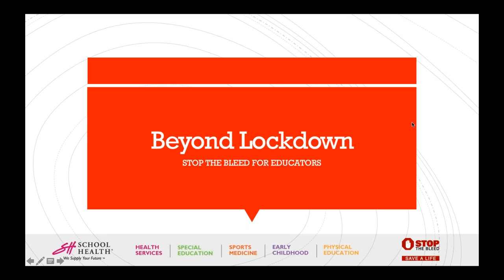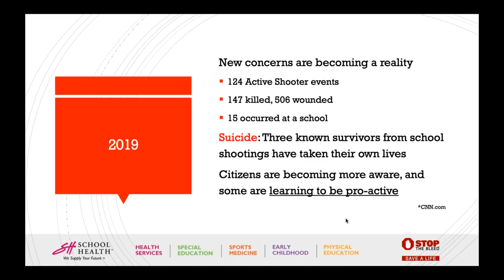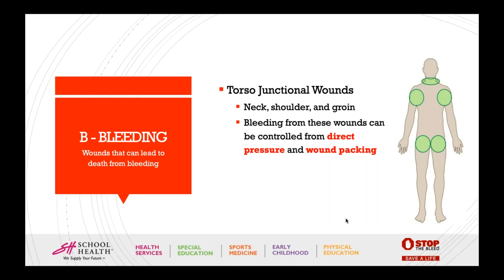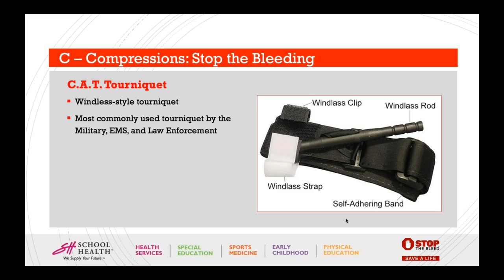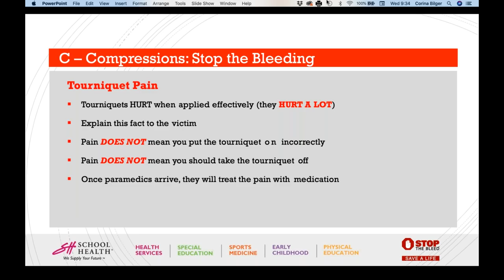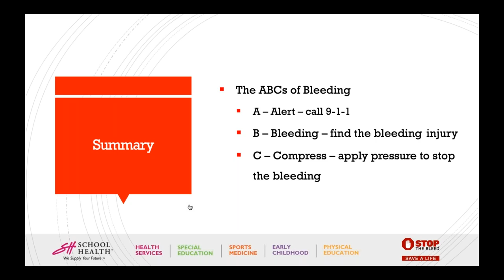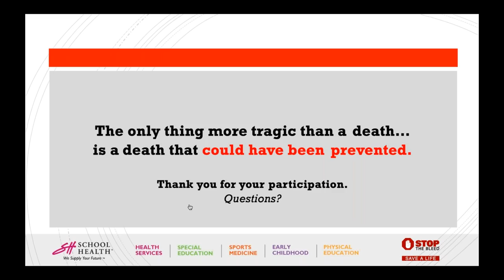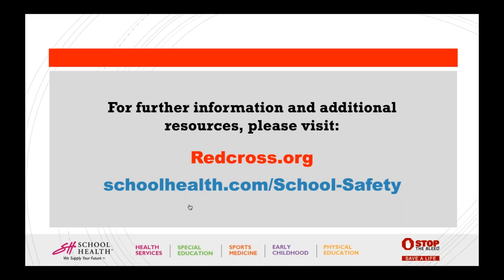Beyond Lockdown - Stop the Bleed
In trauma-related emergencies, the top cause of preventable death is bleeding. Twenty percent of people who have died from traumatic injuries could have survived with proper bleeding control.

This webinar is designed to help you “Stop the Bleed” by learning how to recognize life-threatening blood loss, how to stop it and how to get victims the emergency medical help they need quickly.